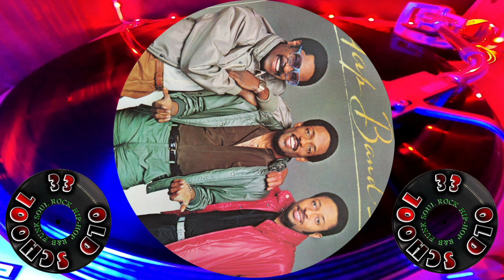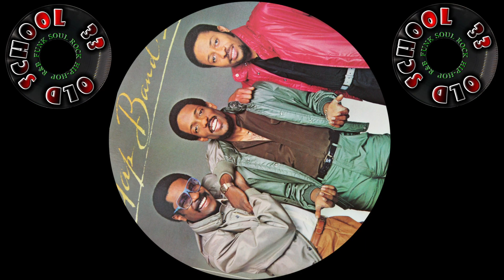The Gap Band - You Dropped a Bomb on Me 1982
Put your request in!